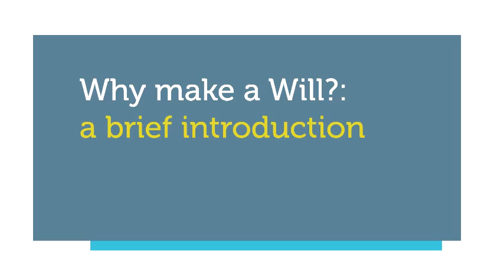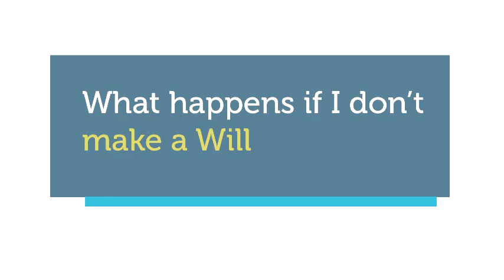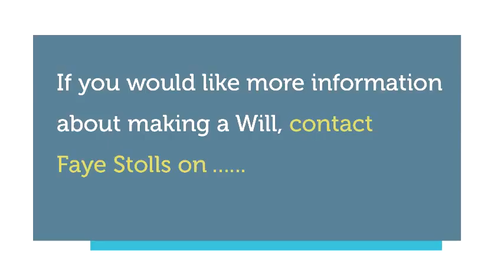Why make a Will? : A brief introduction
Around two thirds of adults in the UK to not have a current WIll. Many of them are probably unaware of the implications of dying unexpectedly without having one, and their estate being subject to 'intestacy' rules

Anyone who has recently married or divorced and not made a new Will faces the same issue. Marriage invalidates a previous Will and divorce can change the way it works. If you die before a divorce has been completed you may inadvertently end up leaving assets to your spouse.

If you would like more advice about making a Will, please contact Faye Stolls on 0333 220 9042 or email . Alternatively, log